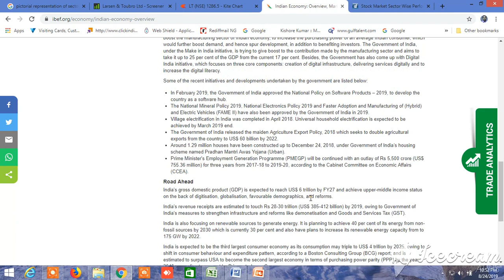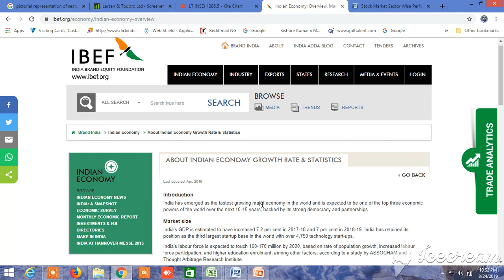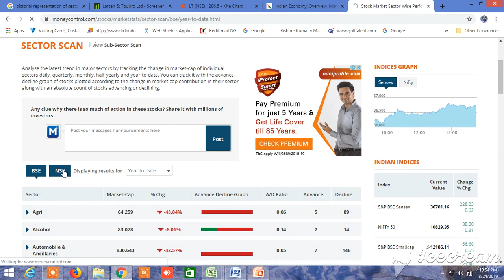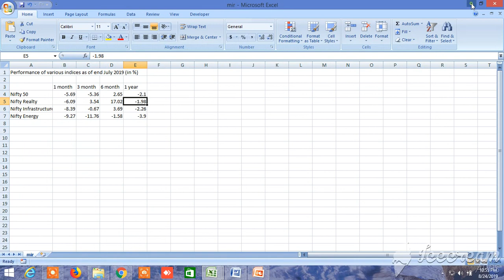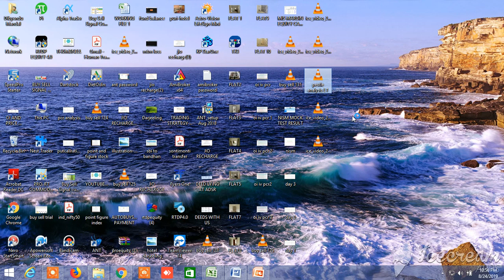LT STOCK ANALYSIS PART 1